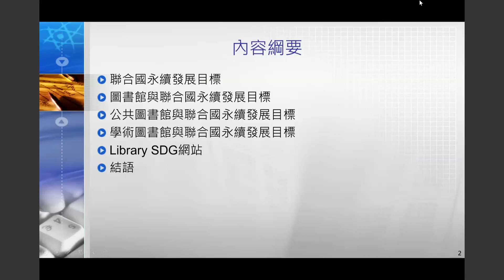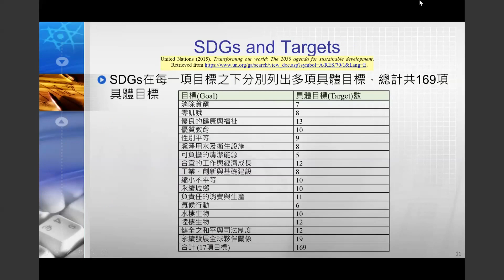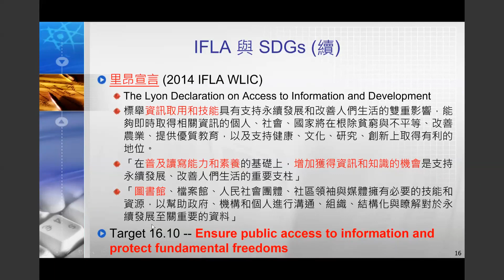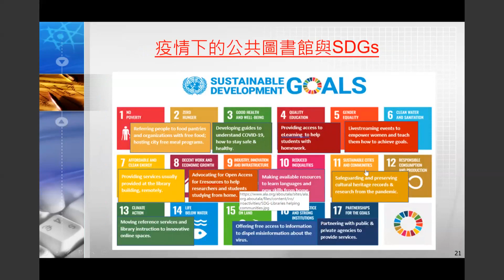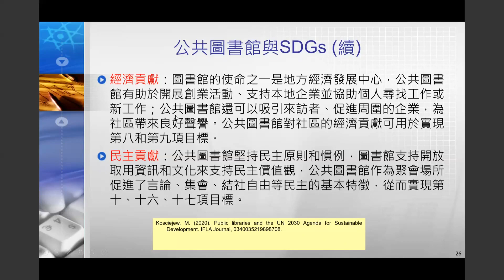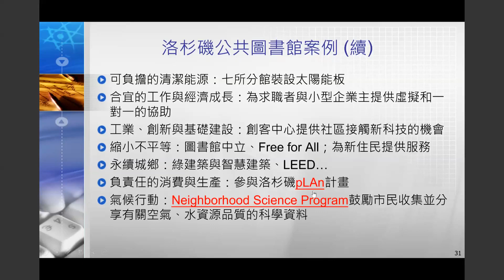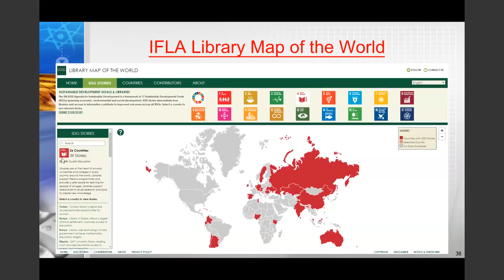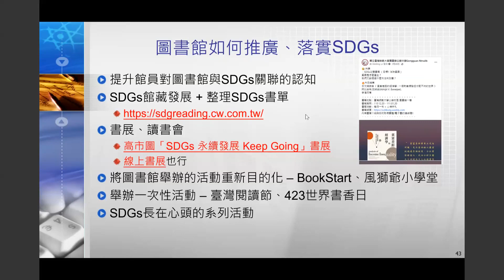圖書館館員培力計畫課程：圖書館聯盟與最新發展趨勢（111.4.11）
【講座時間】111/4/11(一) 12:30-13:30
【講題】圖書館與聯合國永續發展目標
【講師】中華圖書資訊館際合作協會 柯皓仁理事長
【形式】Webex線上講座